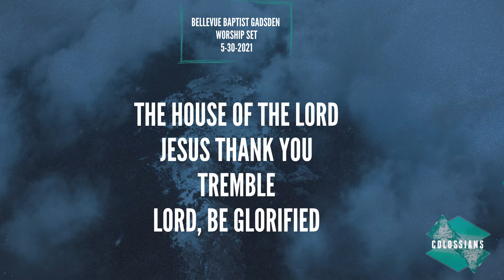Worship Warm Up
Check out this quick look into what is going on at Bellevue Gadsden this weekend!

We can't wait to see you and your family at Bellevue Baptist Church Gadsden this Sunday morning for a powerful time of worship together 🙌🙏